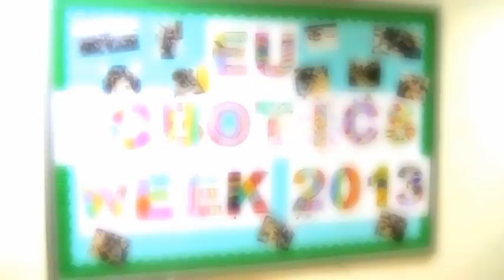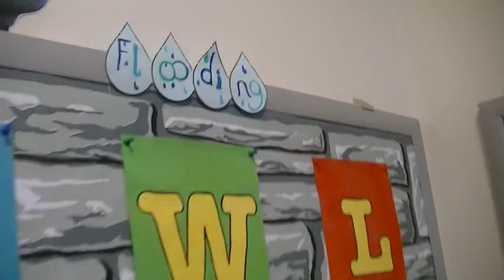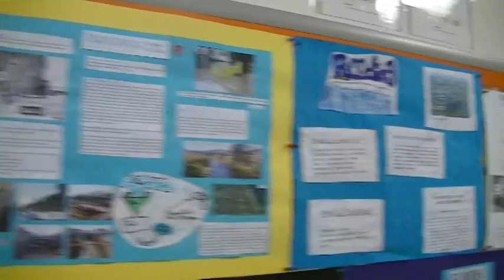EU Robotics Week 2013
St. Gerard's Junior School celebrates EU Robotics week! Preparations for the FLL Robotics competition next February are well underway and Standard 5 have been showcasing their work to the other classes in the school.

St. Gerard's School is a Catholic Co-educational fee-paying day school with a student population of 490 in the Senior School, 250 in the Junior School, and 20 in the Montessori. The school is administered by a Board of Governors as a charitable trust.